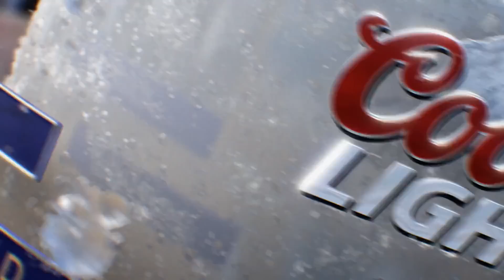CGI 3D VFX Showreel: "Ice: Compilation Showreel" - by Bleed VFX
Check out this beautiful 3D/VFX showreel featuring a compilation of rigid body dynamic simulation work for several commercial spots created by the talented folks over at Bleed VFX!

About
Bleed specializes in creating physical and dynamic simulations for 3D visualization reaching high-quality effects for films and commercials. We solve Fluids, Fire, Smoke, Explosion, Particles, Dust, Fractures, Cloth, Ropes, Soft and Rigid Bodies simulations and volumetric effects.